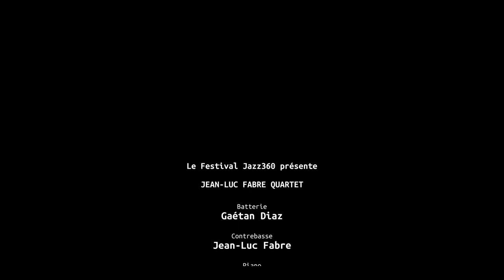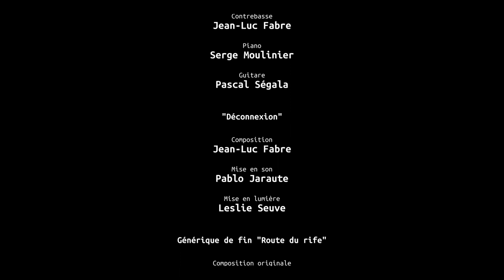Déconnexion, Jean Luc Fabre quartet, Festival Jazz360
"Déconnexion"; composition : Jean-Luc Fabre.
Jean-Luc Fabre présente à Jazz360 un répertoire constitué uniquement de compositions, explorant la plus jazz et la plus personnelle de ses facettes.
Bassiste et contrebassiste, il vit aujourd’hui en Lot-et-Garonne après être resté presque un quart de siècle en Béarn.
Au cours du confinement, moment où ce projet a été imaginé, Jean-Luc Fabre a sélectionné certains morceaux accumulés depuis une trentaine d’années, d’autres remaniés et de nouveaux écrits.
Il sera accompagné de la fine fleur des musiciens aquitains, la plupart bien connus du public de Jazz360.

Jean-Luc Fabre, contrebasse / Serge Moulinier, piano / Pascal Ségala, guitare / Gaétan Diaz, batterie